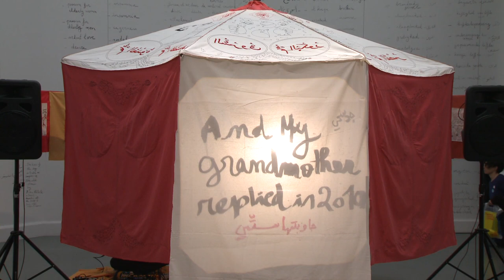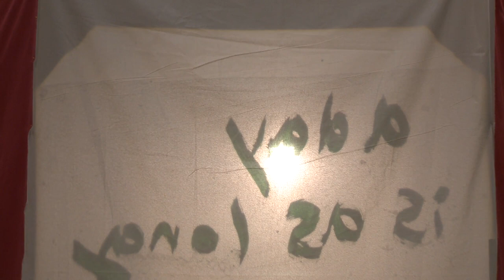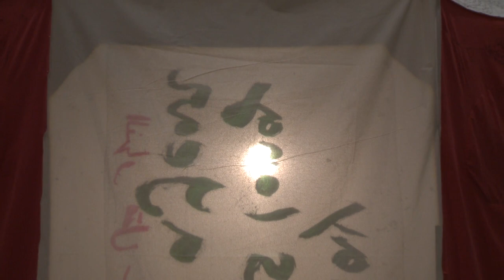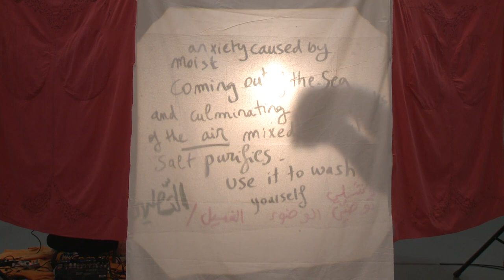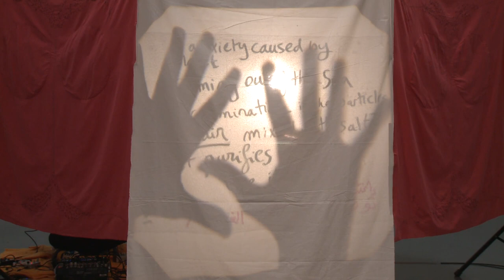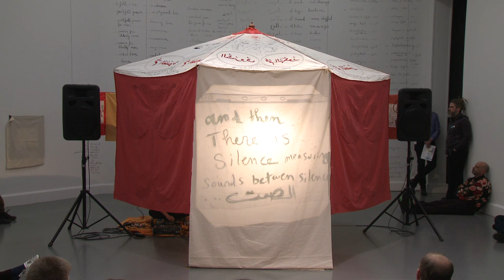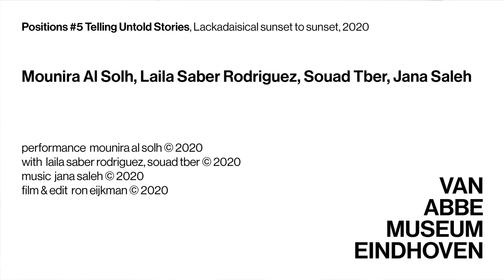Telling Untold Stories - Performance 4 - Mounira Al Solh